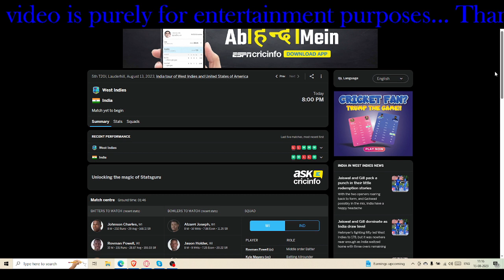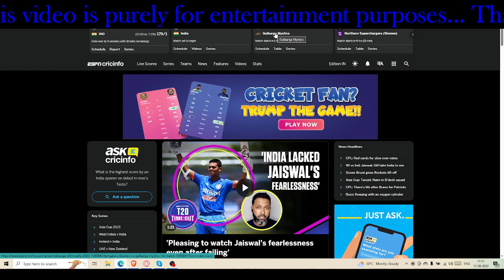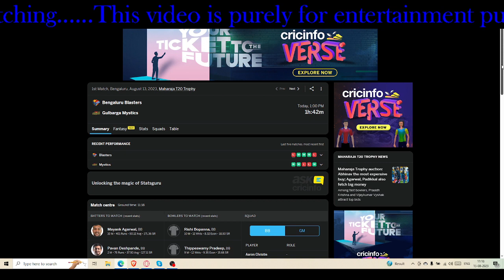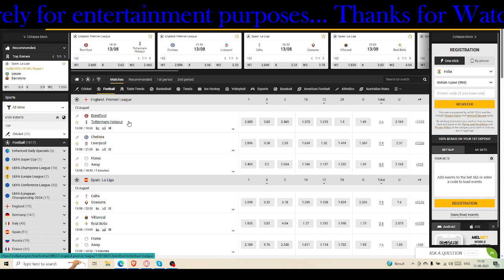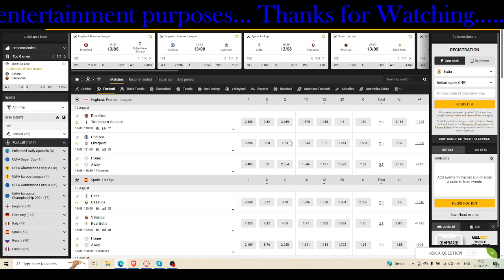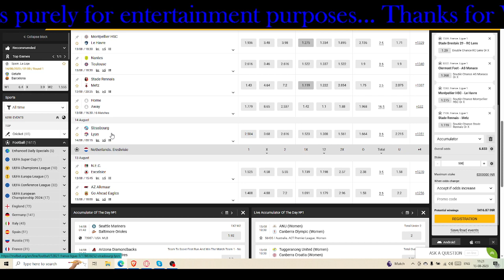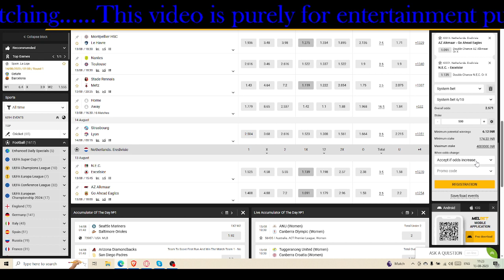India vs West Indies 5th T20 || Maharaja T20 || Football Multi